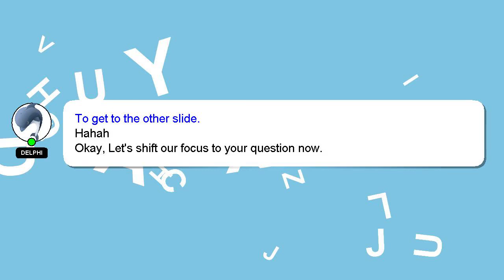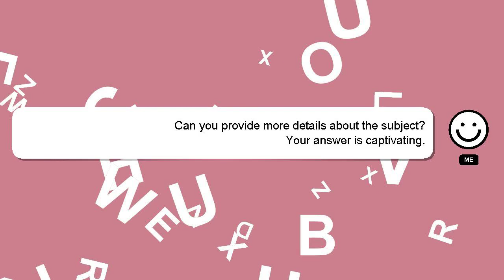How to replace video in filmora?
An introduction to myself in a few words, Greetings, my name is Delphi. Let me help you get the answers you need to your questions. - How to replace video in filmora?

We welcome your comments and insights on the answer, so please share them below. Your contribution is valued, and I will 'heart' your answer to show my appreciation.

*2 What we are experimenting :*